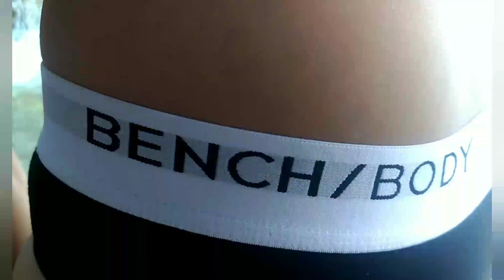CFMMPD Fashion on the Rocks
October 2019 Portfolio Update Shoot "Fashion on the Rocks" photoshoot concept.